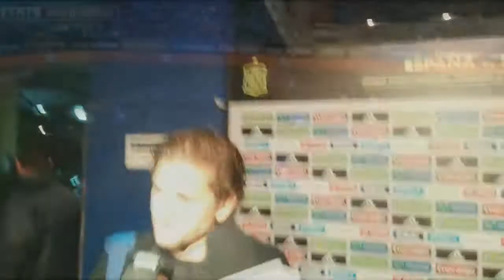Alessio Cerci dopo Spagna 1-0 Italia 05/03/2014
Servizio Stefano Rosso
Edizione Mario Gago